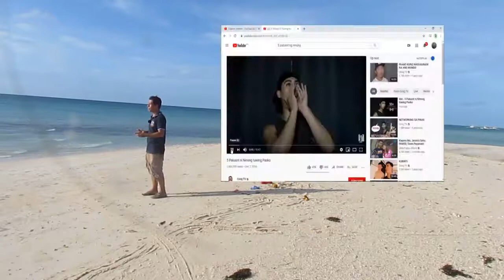My Stand About Christmas Celebration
Here in this video, i wanna share with you my belief about Christmas celebration.